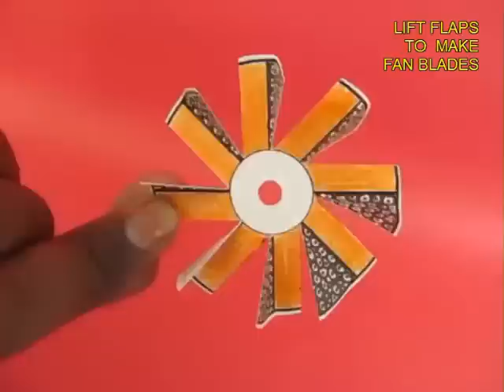MAGNETIC FAN - KANNADA - Moon-Earth Model!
Attach a small wooden screw to a pen body and hang it from a magnet. Fix a card propeller to the pen end. Attach a cycle nut to the pen to stabilize it. On placing the toy under a ceiling fan air will strike the propeller and the whole pen will spin very fast.
This work was supported by IUCAA and Tata Trust. This film was made by Ashok Rupner TATA Trust: Education is one of the key focus areas for Tata Trusts, aiming towards enabling access of quality education to the underprivileged population in India. To facilitate quality in teaching and learning of Science education through workshops, capacity building and resource creation, Tata Trusts have been supporting Muktangan Vigyan Shodhika (MVS), IUCAA's Children’s Science Centre, since inception. To know more about other initiatives of Tata Trusts, please